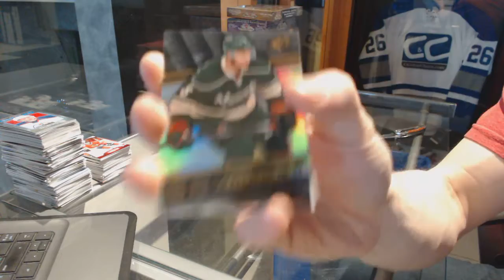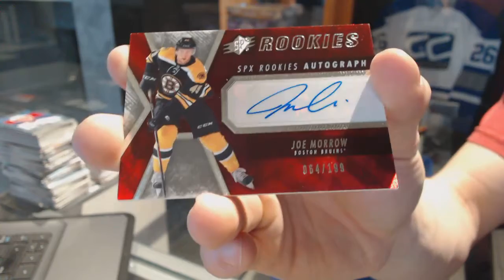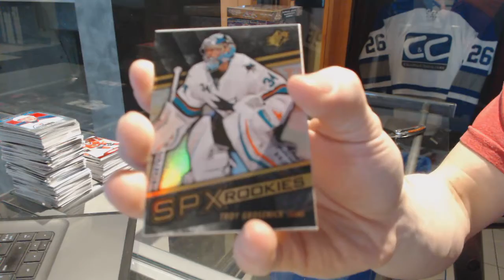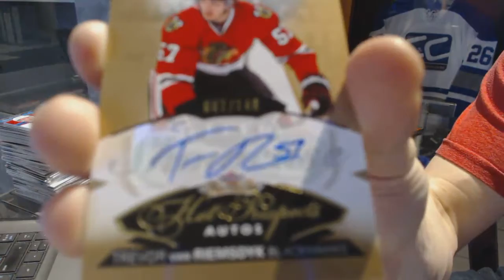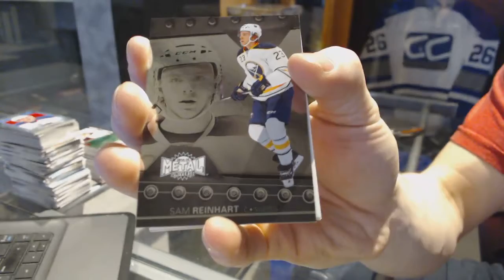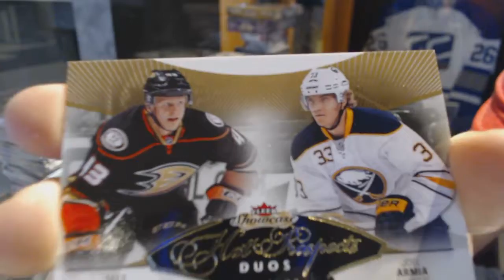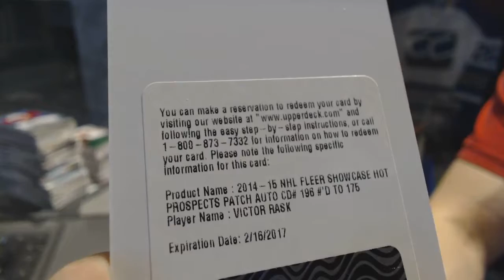14-15 UD SPx & 14-15 UD Fleer Showcase Hockey Box Break - C&C GB #7196